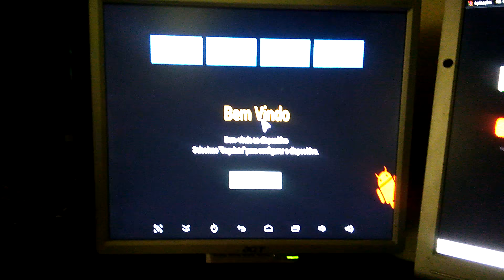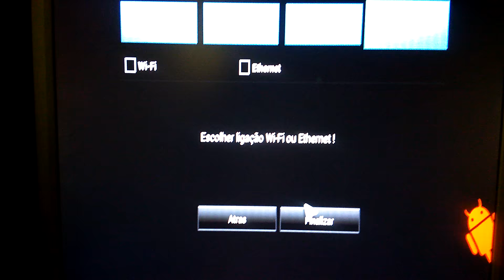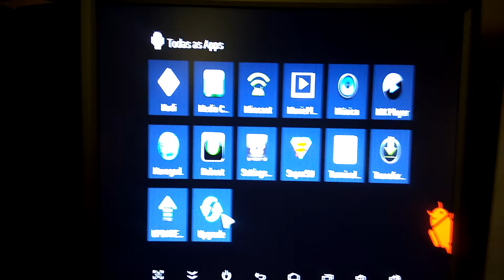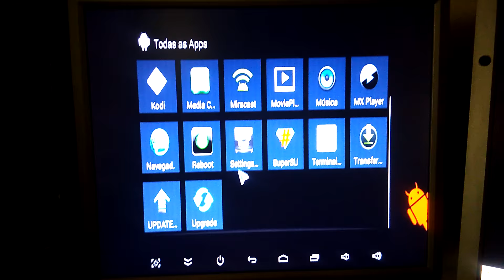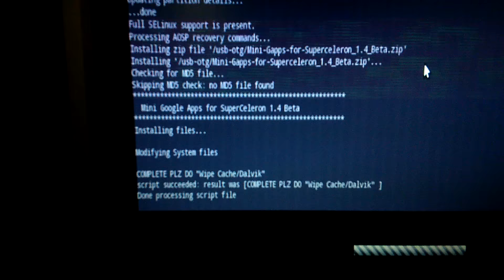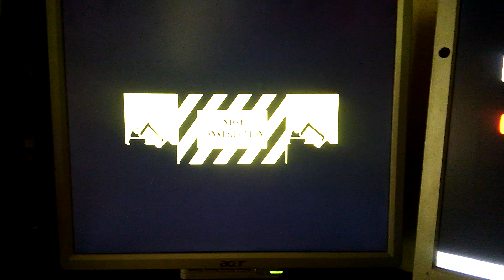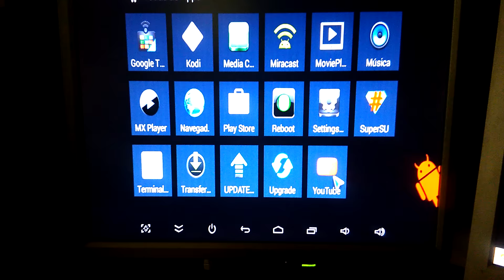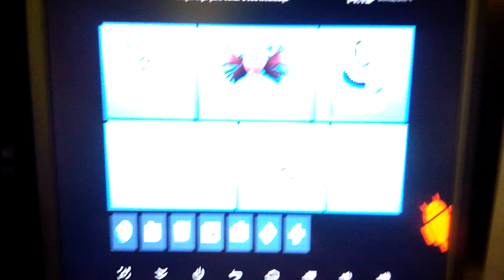MK808b+, MXQ S85 Superceleron 1.4 ROM, Memory+...